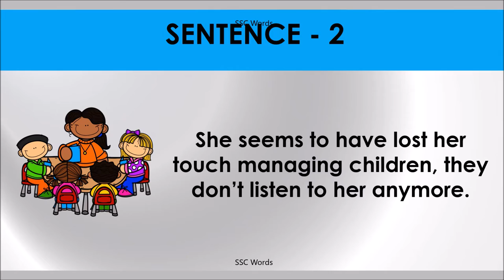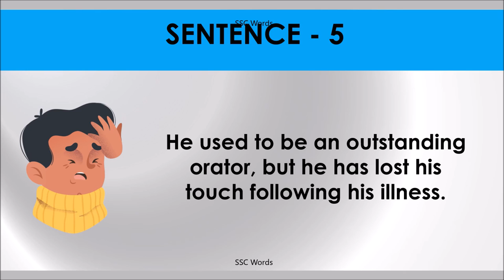Idiom 37 # LOSE TOUCH # Meaning and five sentences # SSC Words